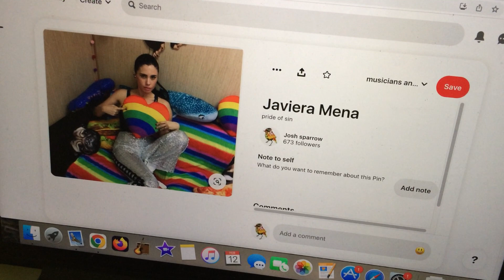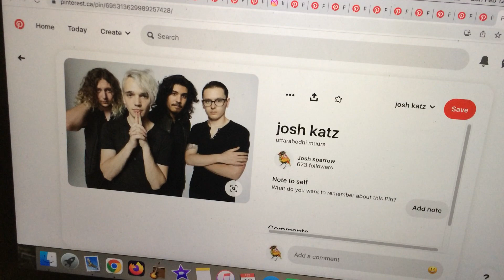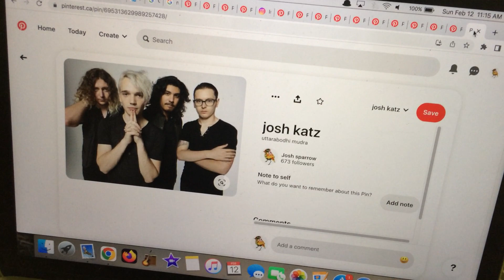are Christians "crazy" for pointing out the crazy world?